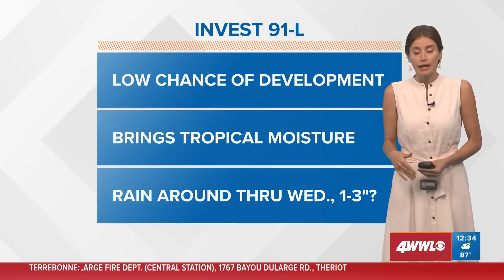Monday Tropics Update: Invest 91-L may develop; Hurricane Larry update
INVEST 91
Invest 91 isn't much Monday morning and isn't expected to do much over the next few days. The Gulf is a bit too hostile for any significant development this week, but the moisture from Invest 91 will be pulled north. The moisture will increase the chance for rain across the Gulf Coast by Tuesday and Wednesday. As the disturbance lifts north it will start to feel the pull from a trough and cold front on Thursday. This will steer it northeast toward the Florida Panhandle. This is when it will have a chance of developing into a depression. The trough and cold front will keep the most significant impacts east of SE Louisiana.